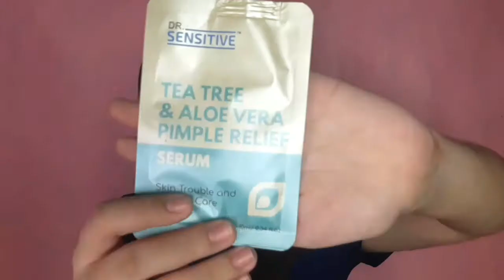Skincare Routine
Hello mga ka dimples 🙋‍♀️🙋‍♀️

This is my Skincare Routine 2020 ( during this pandemic). I hope nag enjoy kayo sa panonood and nakaroon kayo ng idea sa mga products na ginagamit ko.

Spread the goodvibes 😊🥰

Product used: ( all price are based on watsons and the face shop lazada)